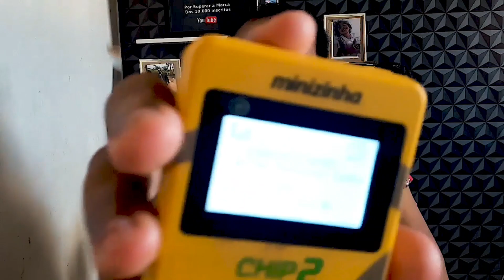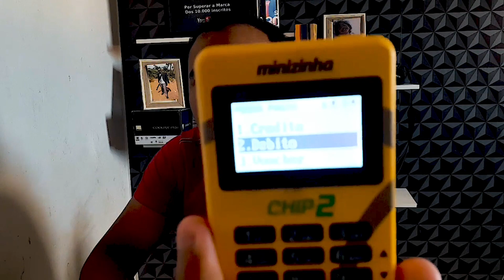PICPAY CARD AFINAL COMO DEVO USÁ-LO CREDITO OU DEBITO PRE PAGO?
PARTICIPE DA NOSSA VAQUINHA!
OS valores arrecadados serao sorteados para inscritos aqui no canal!

RECARGA PAY

PICPAY

MEUS CANAIS

INVESTCARD+